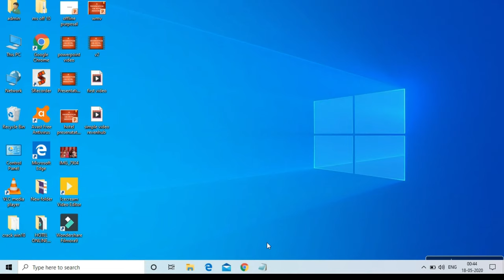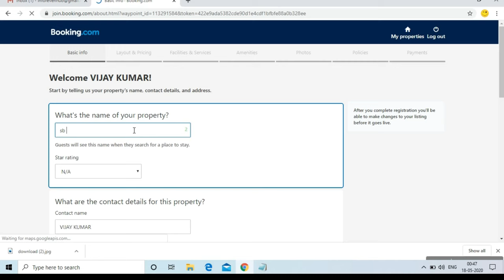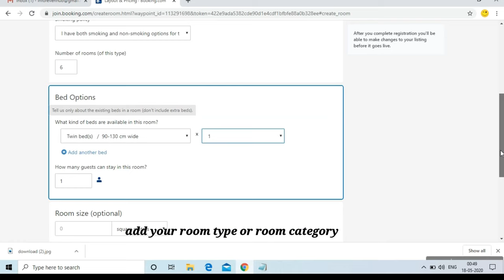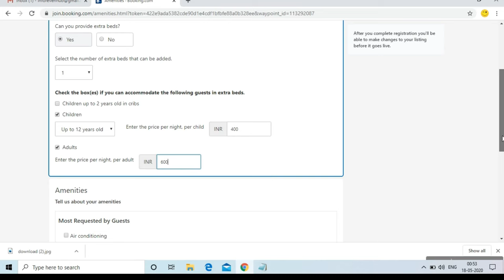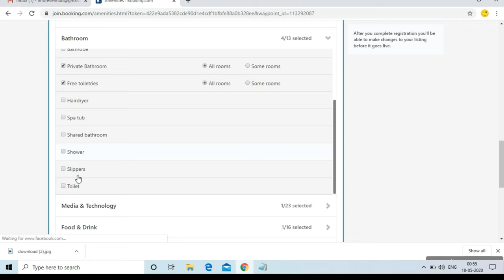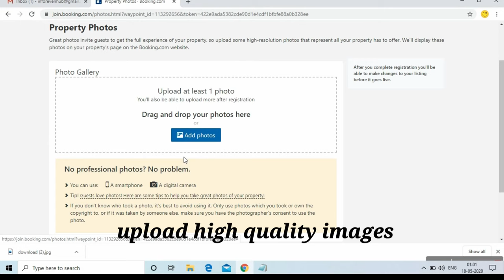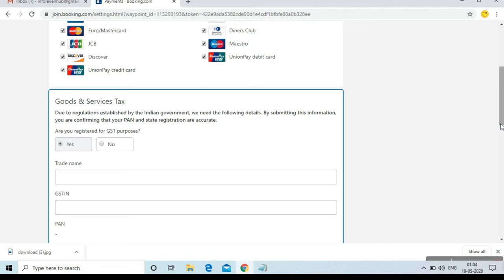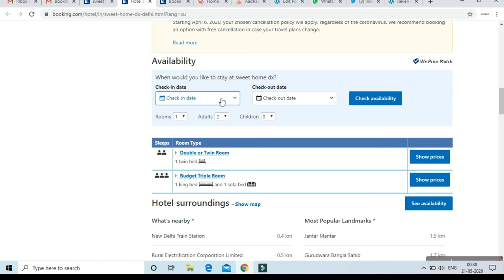How to add your hotel to | booking.com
please comment me if you want to increase revenue online

*Quam addere tuum ad deversorium | booking.com
*Como adicionar seu hotel a | booking.com
*Hogyan veheti fel szállodáját a | booking.com
*Как добавить свой отель в | booking.com
*Cum să vă adăugați hotelul la | booking.com
*Как да добавите вашия хотел към | booking.com
*Како додати хотел у | боокинг.цом
*So fügen Sie Ihr Hotel zu | hinzu booking.com
*Bagaimana menambahkan hotel Anda ke | booking.com
*Hoe u uw hotel toevoegt aan | booking.com
*Cómo agregar su hotel a | booking.com
ホテルを追加する方法| Booking.com
*如何将您的酒店添加到| booking.com

you can also register
1.How to add your hotel to guest house
2.How to add your hotel to villa
3. How to add your hotel to bed & breakfast
4.How to add your hotel to tree house
5.How to add your hotel to Apartment
6. How to add your hotel to cottages
& many rental property you can register into booking.com